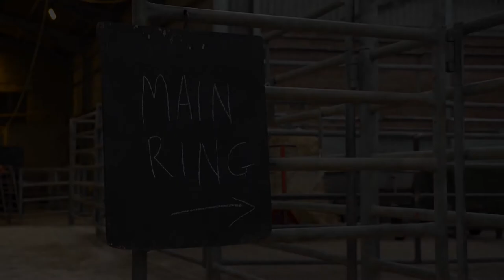How to make your property more sustainable – Martin Rennie, Galbraith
Martin Rennie from event sponsors, Galbraith, talks about how to find and make a property more sustainable drawing on his own experience as well as that of the firm.

Part of the 2021 Scottish Smallholder Festival.

Supported by The Scottish Government and SRUC.